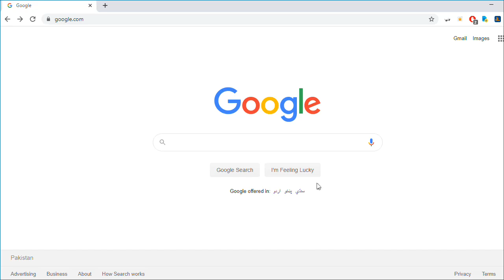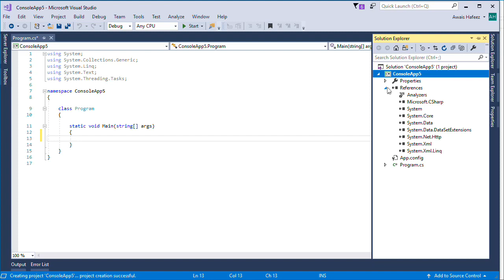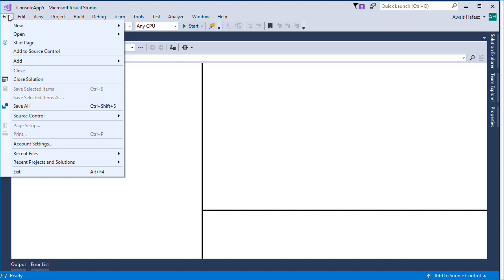Extract DLL Files from NuGet Package (nupkg) & Add Reference to NuGet DLL in Visual Studio Project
You can use steps of this video to download the raw NUPKG package file, extract DLL Files from NuGet package (nupkg) and finally add reference to NuGet DLL in Visual Studio Project.